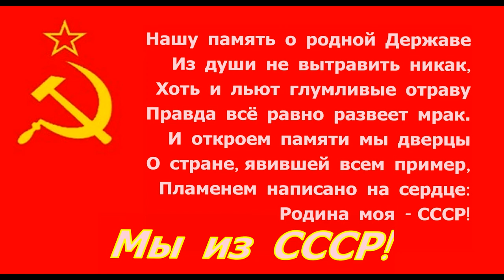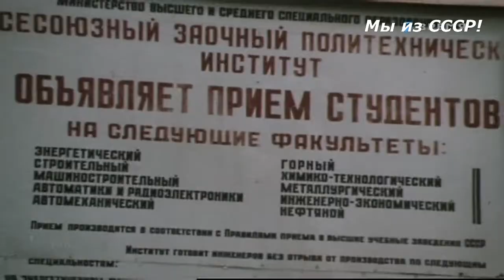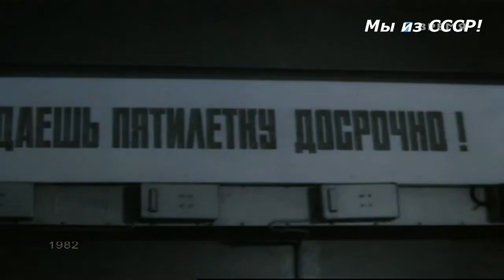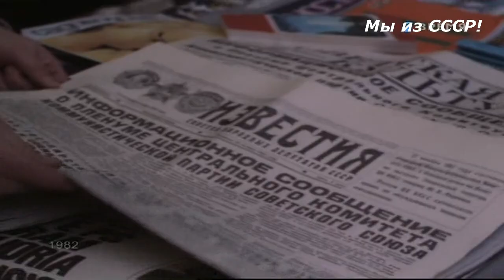СССР ☆ Наше общее дело фильм пятый ☆ Правда великого народа киноэпопея ☆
Правда великого народа / Мы из СССР Правда великого народа советская документальная киноэпопея Бориса Рычкова посвященная шестидесятилетию СССР

Союз Советских Социалистических Республик, также СССР - Советский Союз - государство, существующее с 1922 года на территории Восточной Европы, Северной, части Центральной и Восточной Азии. СоветскийСоюз занимает почти 1/6 часть обитаемой суши Земли

Согласно Конституции 1977 года, Советский Союз провозглашается единым союзным многонациональным социалистическим государством

Пятый фильм документального цикла Правда великого народа под названием Наше общее дело продолжает разговор о труде и его месте в жизни советского человека, начатый в предыдущей части

Правда великого народа рассказывает о жизни трудящихся в Советском Союзе, о социалистическом строе и о созидательном труде советских людей

Советская киноэпопея ПравдаВеликогоНарода снята на Ленинградской студии документальных фильмов, Центрнаучфильм

Правда великого народа - документальный фильм 1982 года раскрывает основные черты советского народа как сформировавшейся исторической общности людей более чем ста национальностей и народностей Союза Советских Социалистических Республик

Советский народ - гражданская идентичность в СССР. Большая советская энциклопедия определяла эту общность так: «историческая, социальная и интернациональная общность людей, имеющих единую территорию, экономику, социалистическую по содержанию культуру, союзное общенародное государство и общую цель - построение коммунизма»

КПСС - Коммунистическая партия Советского Союза - правящая политическая партия в Союзе Советских Социалистических Республик

С начала 1920-х до марта 1990 года КПСС действовала в условиях однопартийной системы и обладала монопольным правом на политическую власть. Этот статус был закреплен конституционно: в статье 126 Конституции 1936 года Коммунистическая партия провозглашалась «руководящим ядром» государственных и общественных организаций трудящихся, а в принятой в 1977 году Конституции СССР КПСС была, согласно статье 6, провозглашена руководящей и направляющей силой советского общества в целом

Нашу память о родной Державе
Из души не вытравить никак,
Хоть и льют глумливые отраву
Правда все равно развеет мрак...
И откроем памяти мы дверцы
О стране, явившей всем пример,
Пламенем написано на сердце:
Родина моя СССР

Конституция СССР статья 1
Союз Советских Социалистических Республик есть социалистическое общенародное государство, выражающее волю и интересы рабочих, крестьян и интеллигенции, трудящихся всех наций и народностей страны

Конституция СССР статья 70
Союз Советских Социалистических Республик - единое союзное многонациональное государство, образованное на основе принципа социалистического федерализма, в результате свободного самоопределения наций и добровольного объединения равноправных Советских Социалистических Республик. СССР олицетворяет государственное единство советского народа, сплачивает все нации и народности в целях совместного строительства коммунизма

Социализм (от латинского socialis «общественный») - ряд экономических и социальных систем, характеризующихся государственным и общественным контролем над экономикой, средствами производства и распределением ресурсов, а также политические теории и движения, связанные с ними. Существует много разновидностей социализма, и не существует единого определения, включающего все из них

Социалистический строй - общественный и государственный строй, основанный на общественной собственности на средства производства. Социалистический строй в отличие от капиталистического режима ликвидирует эксплуатацию человека человеком, и в основе социалистического строя товарищеское сотрудничество и пролетарская взаимопомощь тружеников социалистического общества

Наша цель коммунизм / Наша Родина СССР